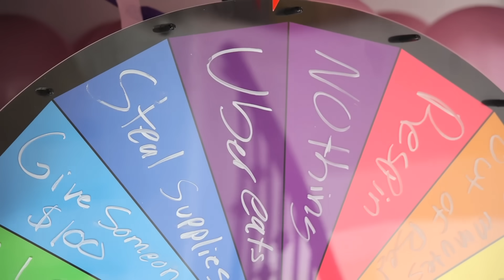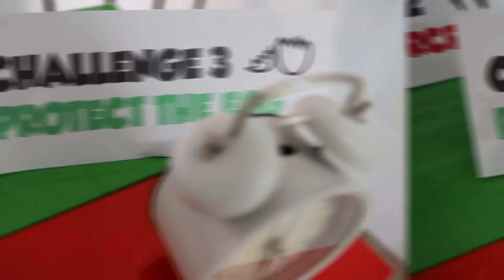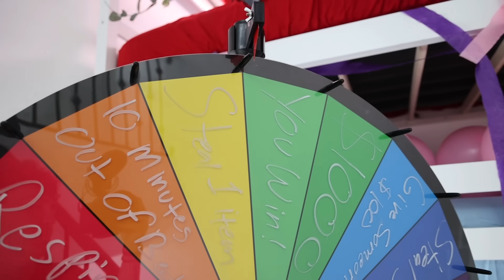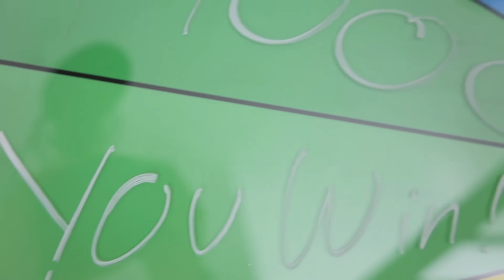LAST TO LEAVE THE TALLEST BUNK BEDS TOWER WINS!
YOU GUESSED IT! We are doing last to leave the 6 story tall bunk bed wins!

Mrbeast if you’re reading this we would love to be in your squid game videos. We trained well and want to join one of your vids. Francisco had a team of the try guys, Unspeakable and the Royalty Family all were playing red light green when Labrand Fam and the ACE family came and tipped the doll. Then we sat down and ate some food with Shane Dawson, Rebecca Zamolo and Ranz kyle. I didn't like the food it made us fart then Niana Gurrero and Preston showed up and made a joke about us. We all decided to play a Marble game and half of them got eliminated from the squid game. Nelk, Dobre brothers, dobre twins and Lucas and Marcus all came to pick up the losers along with Liza Koshy, Jianhao tan and Corpse Husband. Then came the honeycomb challenge where Dangie Bros, Daniel Gizmo, Carter sharer and Neto Briana decided to help us make the candy. They got burnt but Felipe Neto Brianna and David Dobrik thought it tasted delicious. Lilypichy Valkyrea A4 Tinakitten, Tinakitten came and played tug of war with us. XQCOW, Wilbursoot, Sykkuno and Pokimane thought they were experts at tug of war but when SSSniperWolf and Tommyinnit showed up, they had no chance of winning. After losing, Dhar Mann Adin Ross and Niki HolaSOyGerman/JeugaGerman laughed it out when it was time to start the tile challenge. James Charles, PewDiePie and  Mrbeast all announced the winners of the game and gave them one million dollars.